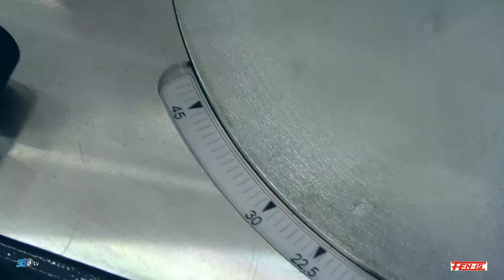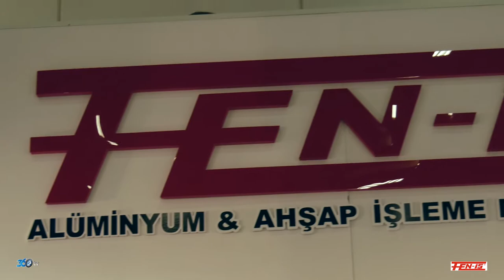Fen İş - Ağaç İşleme Fuarı 2017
Fen İş firması için 2017 Tüyap Ağaç İşleme fuarında yapmış olduğumuz fuar tanıtım filmi